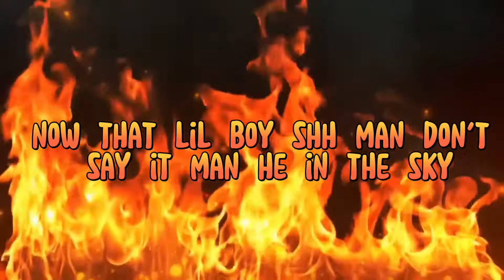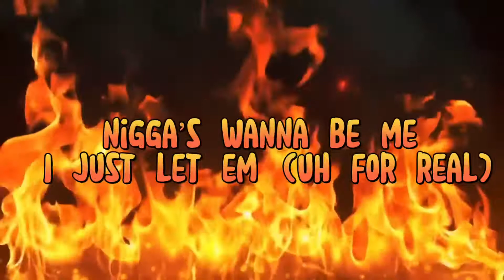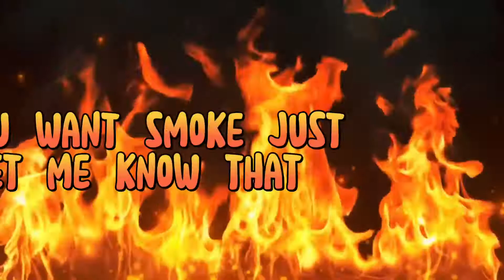Cap In My Rap 2 (Feat 1600Mari Lyric Video)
HitEmUpTy
Link To More Music!

The official YouTube channel of HitEmUpTy
Label- HitEmUp

Cap In My Rap 2 (Feat 1600Mari) • HitEmUpTy
Producer  @illkay3477
® 2022 HitEmUp